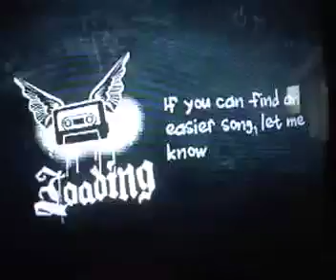Guitar hero Custom song-Shinedown-45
Chart Author:bodom0015